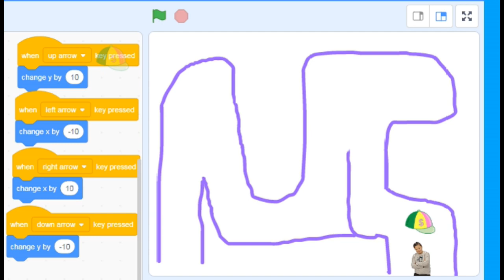What is scratch?. (Scratch for Beginners Lesson 01)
With Scratch, you can program your own interactive stories, games, and animations — and share your creations with others in the online community.

Scratch helps young people learn to think creatively, reason systematically, and work collaboratively. programming is essential skills for life in the 21st century.

Scratch is a project of the Lifelong Kindergarten Group at the M I T Media Lab. It is provided free of charge.

Who Uses Scratch?Scratch is designed especially for ages 8 to 16, but is used by people of all ages. Millions of people are creating Scratch projects in a wide variety of settings, including homes, schools, museums, libraries, and community centers.

Scratch is used in more than 150 different countries and available in more than 40 languages. To change languages,

you can learn how to translate Scratch. The ability to code computer programs  is an important part of literacy in today’s society.  When people learn to code in Scratch, they learn important strategies for solving problems, designing projects, and communicating ideas.

Students are learning with Scratch at all levels (from elementary school to college) and across disciplines (such as math, computer science, language arts, social studies). Educators share stories,
exchange resources, ask questions, and find people on the Scratch  website.

The Scratch Team has received many emails from youth, parents, and educators expressing thanks for Scratch.Want to see what people are saying? You can read a collection of the quotes they have received.

Technical Explanation